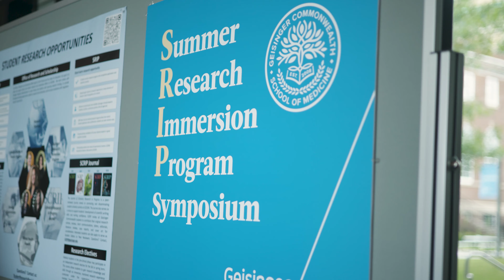Geisinger Commonwealth School of Medicine Mentor perspective: Summer Research Immersion Program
Geisinger Commonwealth School of Medicine faculty talk about opportunities students have in the Summer Research Immersion Program (SRIP).